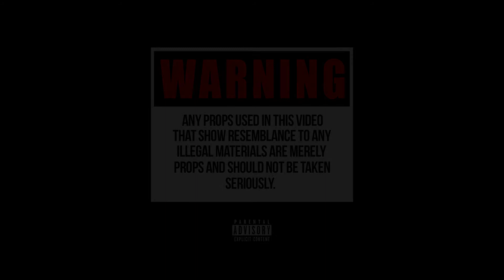CA$ - Pac-Man (Prod. GeekInz) (Official Video)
Shot by; @Murkoproductions